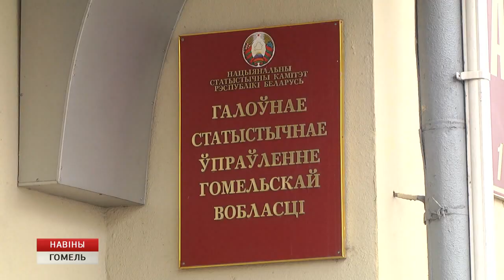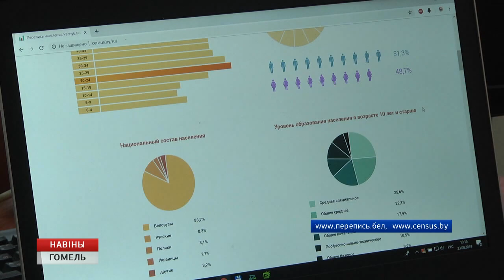День работников статистики